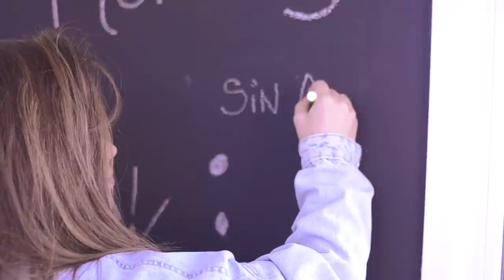SIN AMOR - Serena Merle feat Cani Mc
Producción: @manuel_martinez05

Video: @orianaparedess